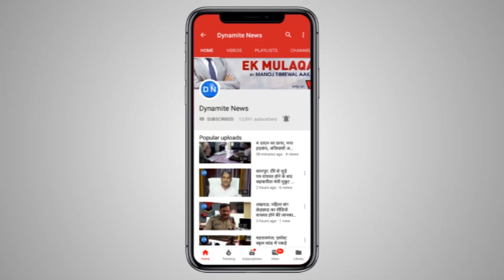महराजगंज: सांसद के गोद लिए गांव में विकास के नाम पर हो रहे भारी हेरा फेरी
महराजगंज: सांसद के द्वारा गोद लिए गए गांव में विकास के नाम पर भारी हेर फेर किया जा रहा है। जिसकी जांच की जा रही है।